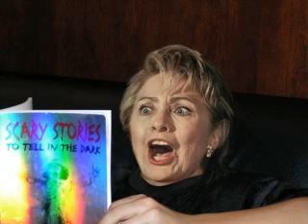Faces of Hillary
Hillary Clinton is once again caught on film making a ridiculous face...  hilarity ensues.

This is a compilation of work from the talented photoshoppers at somethingawful.com and fark.com boards.